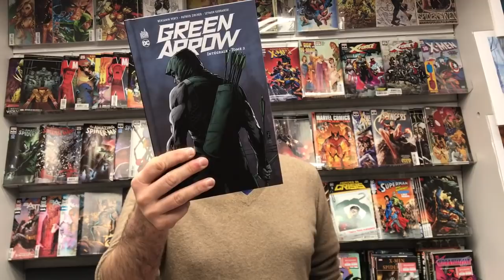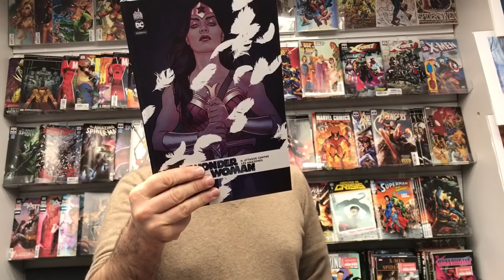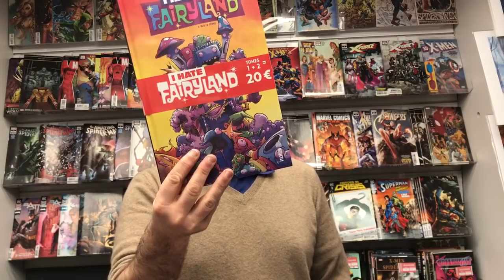Quoi de neuf chez Urban Comics?